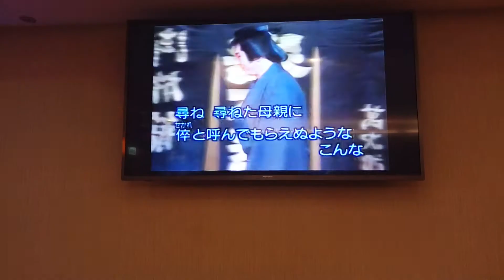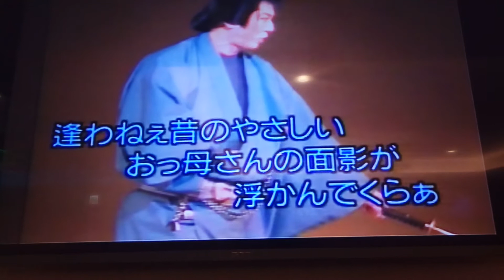呂先生翻唱 瞼の母 志明一族 演歌秀